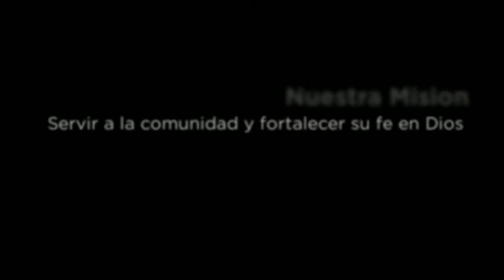St Anthony of Padua Cicero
Video creado para empezar la campaña "To Teach Who Christ Is" (Enseñando Quien Cristo Es) Una campaña para la educaion religiosa y la formacion en la fe.